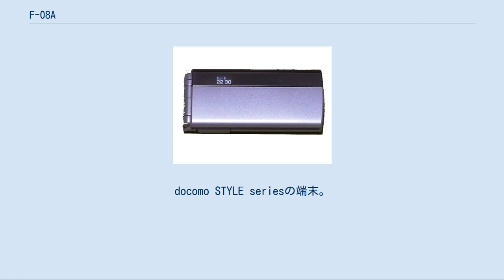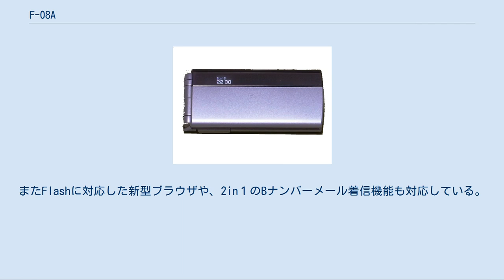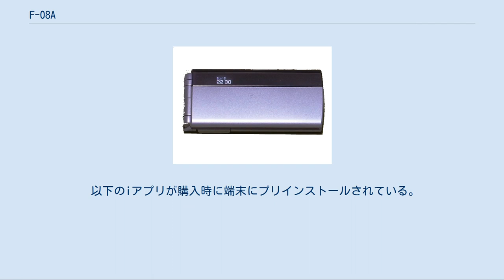F-08A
docomo STYLE series F-08A（ドコモ スタイル シリーズ エフ ゼロ はち エー）は、富士通によって開発された、NTTドコモの第三世代携帯電話（FOMA）端末である。
docomo STYLE seriesの端末。
名称は「ビューティー防水ケータイ」。
 女性をメインターゲットにした、F-02Aの後継の防水端末。
コンパクトなボディはそのままに、一部機能を強化している。
 防水機能は、これまでのIPX5/IPX7に加え、世界初のIPX8等級に適合し、水深1.5mでもカメラが使える。
 背面のデザインは、F-02Aの左右対称型から、同時発表のSH-05AやP-10Aなどにも見られた、左右非対称のデザインになった。
これに伴い、2インチQVGA液晶の大型サブディスプレイは廃され、0.5インチ1色表示の小型の有機ELサブディスプレイになった。
このため、端末を開けずに見られる表示、操作可能な機能は大幅に減った。
 メインディスプレイは、3.0インチのフルワイドVGA液晶で、F-02Aと同様、NECやパナソニックモバイルコミュニケーションズの端末に多く使われてきた、解像度が480×854ドットで、発色数が約26万2144色のタイプである。
 メインカメラは、F-01AやF-03Aに使われていた約520万画素CMOSのものに変更された。
画像エンジンには、F-09Aと同様に、富士通独自のMilbeaut Mobileを採用している。
女性をメインターゲットにした端末らしく、目を強調して撮影ができる「美肌＋ひとみ強調モード」を備える。
 加速度センサーをつかって、運動強度を測定する「エクササイズカウンター」機能によって運動強度（METs）を測定できる。
 サービス面でのスペックアップもなされ、FOMAハイスピードは3.6Mbpsから7.2Mbpsになり、新たにiウィジェット、iコンシェル、iアプリオンライン、GSMローミングに対応している。
またFlashに対応した新型ブラウザや、2in１のBナンバーメール着信機能も対応している。
BluetoothやGPSには対応していない。
 また、らくらくホンVやF-09Aと同様、「Tn-Link」対応のタニタ製の血圧計や体組成計と赤外線通信を使って機能連携ができる。
 なお、メインカラーとなる「Beauty Pink」は、ネイリストの黒崎えり子がプロデュースする、「erikonail」とのコラボレーションモデルになっている。
 以下のiアプリが購入時に端末にプリインストールされている。
 2009年11月5日に以下の変更がソフトウェアの更新でなされた。